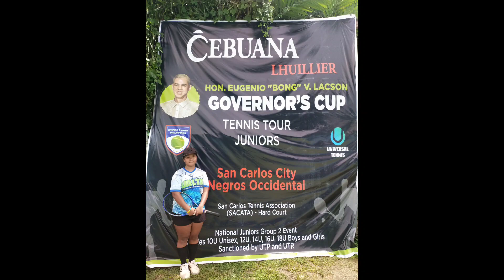She can drive now.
talented